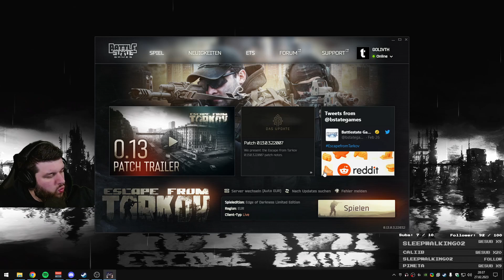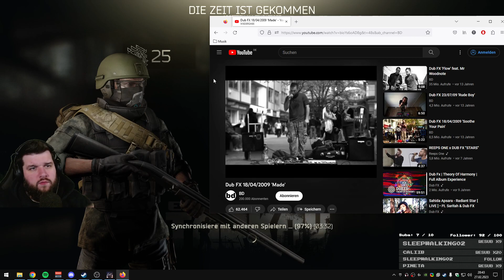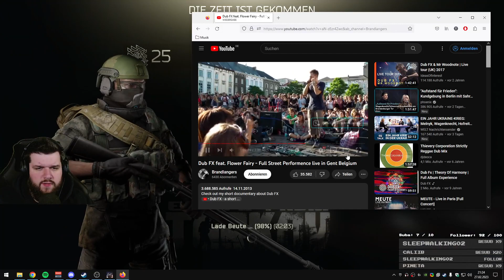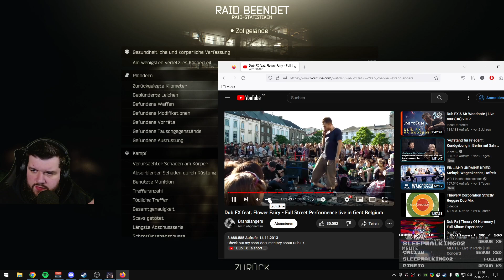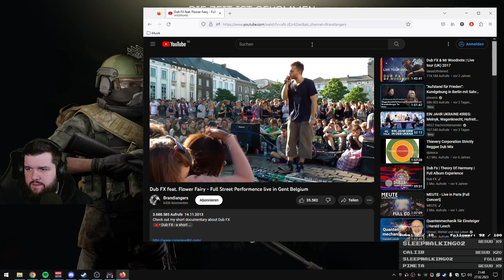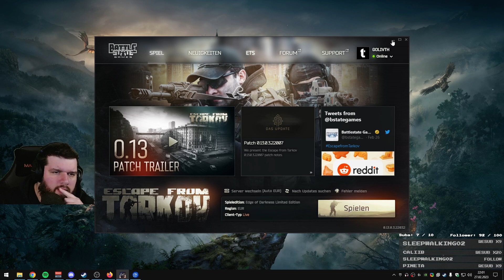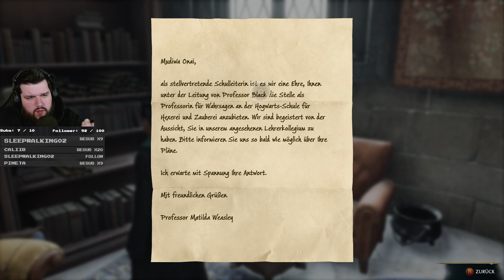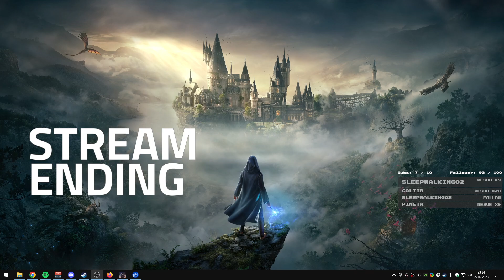TARKOV. Danach noch Hogwarts. Rein.